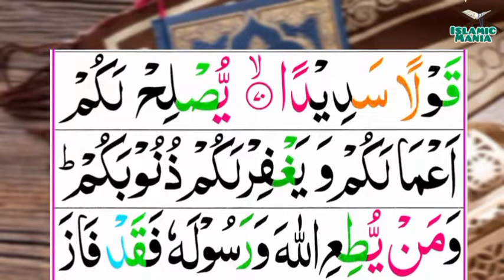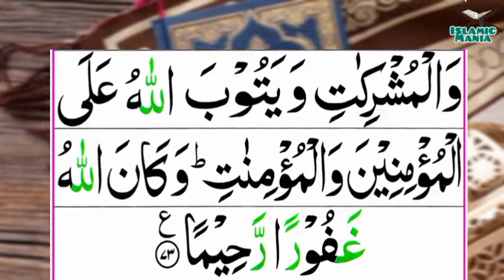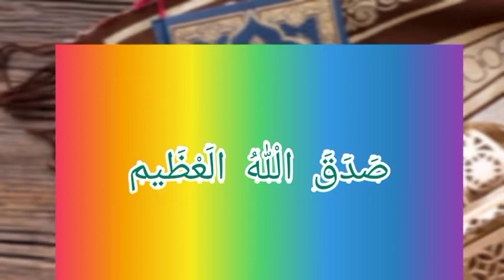033-Al-Ahzab(The Allies) | Surah Alahzaab | سُوْرَۃُ الْاَحْزَا٘بِ | Tilawat Quran Majeed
033-Al-Ahzab(The Allies) | Surah Alahzaab | سُوْرَۃُ الْاَحْزَا٘بِ | Tilawat Quran Majeed

Channel Link :-